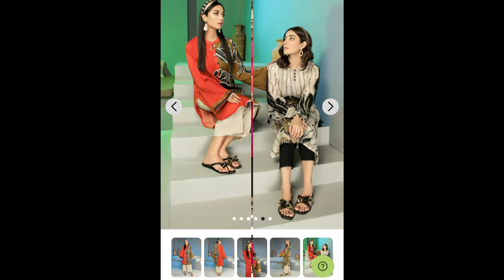limelight Summer Eid Unstitched Collection 2022